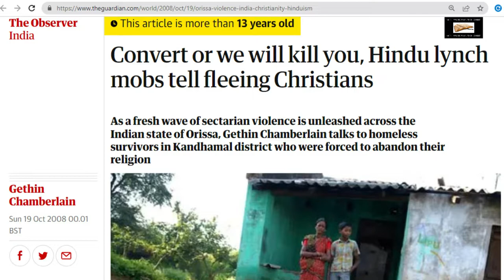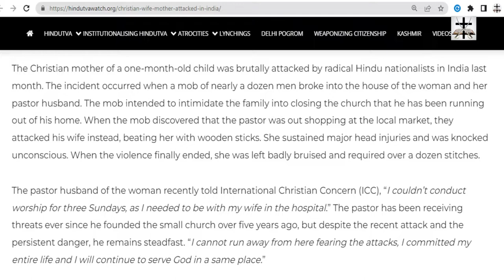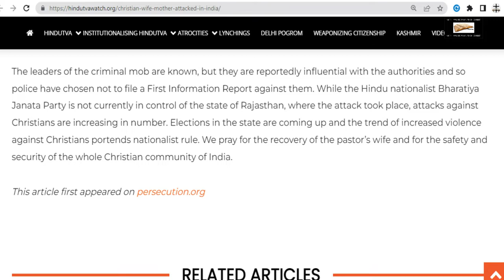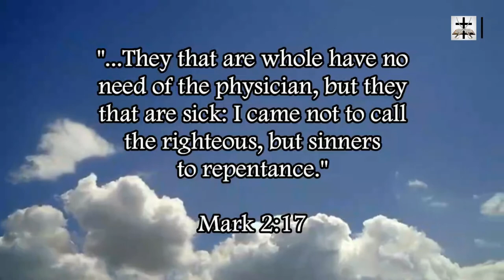Hindu Brutes Attack Christian Mother Of One-Month-Old Baby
A gang of Hindu brute savages attack Christian woman (who is the mother of a one-month-old baby) in an attempt to intimidate her Pastor husband into closing his Church.